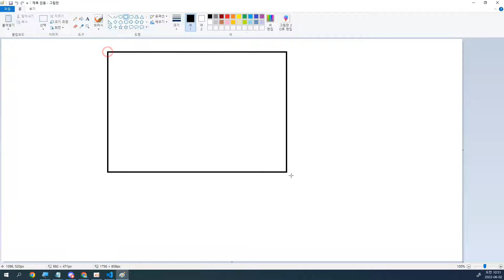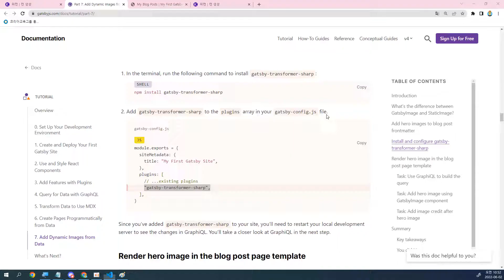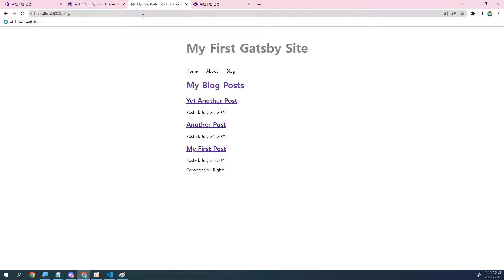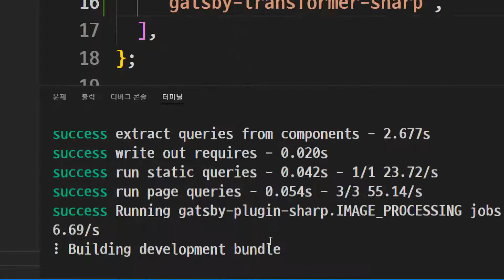22 06 02, ken 6496, 45강, gatsby transformer sharp 설치 및 세팅법